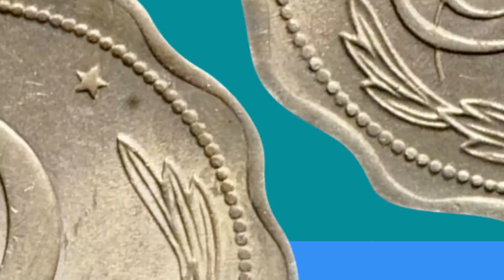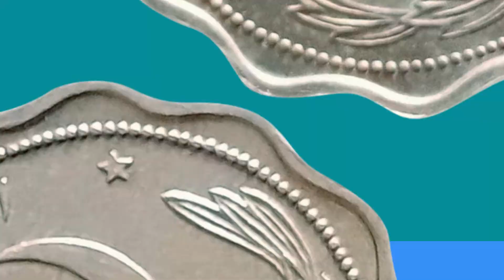History of Pakistan One Anna Coins 1948-1958 HD